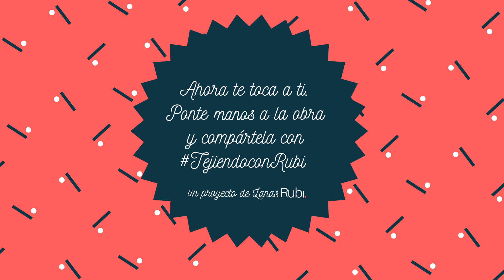Aprende a tejer punto bucle con Rubí Soft Mohair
Seguimos aprendiendo nuevas técnicas y perfeccionando nuestros diseños. Hoy te enseñamos el Punto Bucle con nuestra calidad más cálida: Rubí Soft Mohair ¡Dale al play!